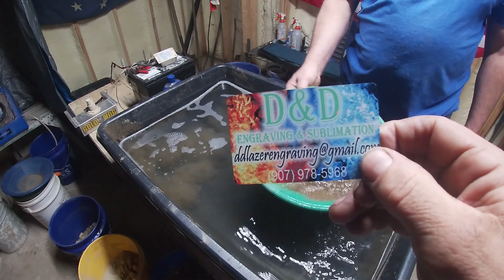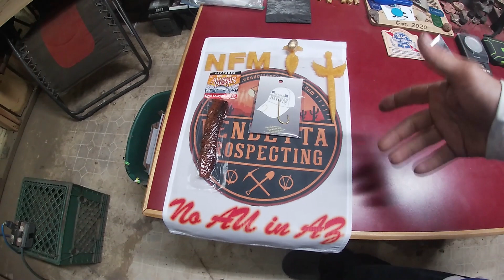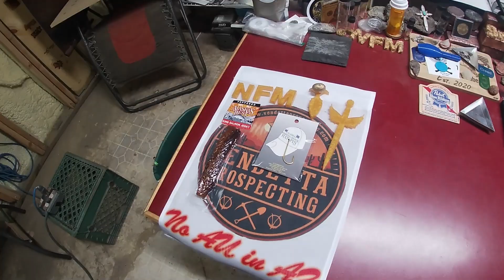Panning 2 Grams Silver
Today Chris pans a 2gram silver paydirt from Indiana Creek Prospecting. Wait till you see what we do with the paydirt when done

.me/NFM2020
FRIENDS & FAMILY ONLY!!! I